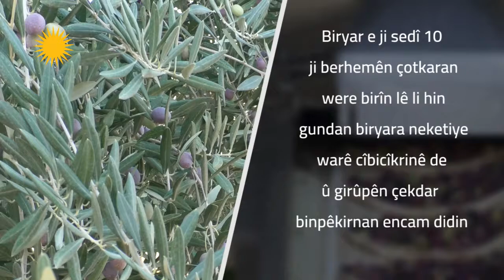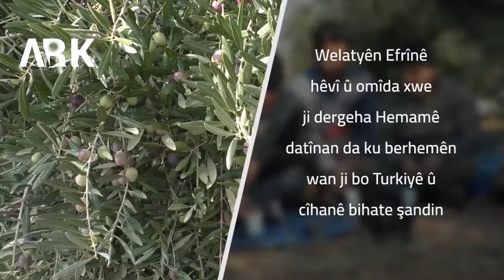Biryarek derbarê qedexekirina firotina zeytê ji bo dervey Efrînê derketiye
قرار بمنع بيع محصول الزيت إلى خارج عفرين